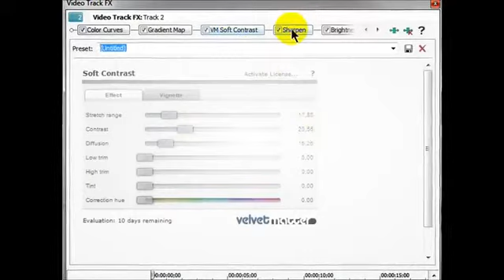Sony Vegas - Coloring #9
- here can you watch it in HD♥
AND YOU NEED NEW BLUE FX !